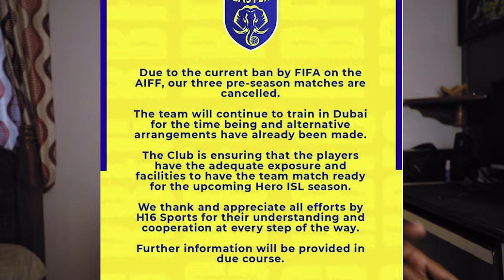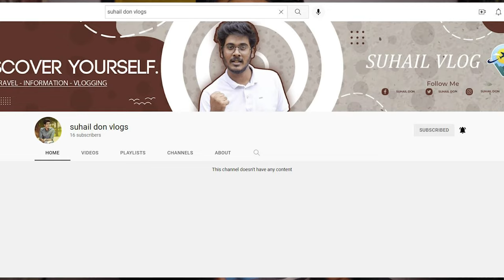kerala blasters pre season cancled | fifa ban issue | suhail don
kerala blasters pre season cancled  fifa ban issue